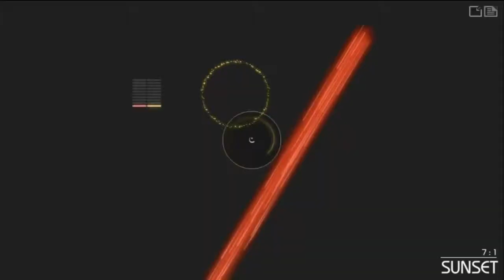Auditorium PC HD (Acto 7: Sunset / Acto 8: Transmision)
Auditorium es lo nuevo de Cipher Prime Studios, es un juego muy intuitivo que consiste en conducir el haz de luz por las distintas plataformas de sonido, y esto puede hacerse de maneras muy diversas. Esta version del juego consiste en 70 niveles divididos en 15 actos, de los cuales los el séptimo y el octavo los pongo aqui, ya iré subiendo los demás.